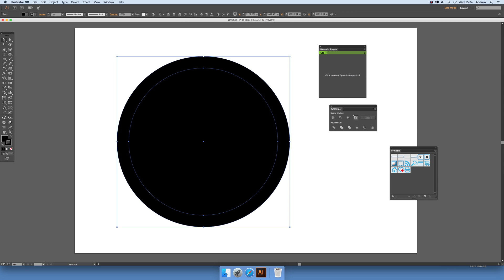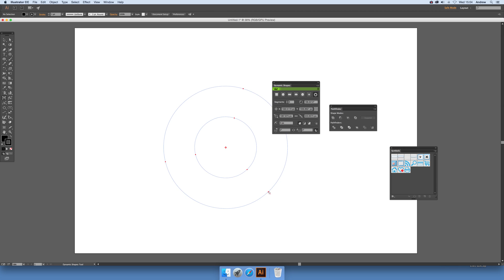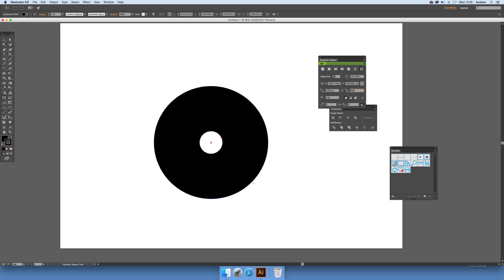How to create a donut in Illustrator tutorial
How to create a donut in Illustrator (Doughnut) CC 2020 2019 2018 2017 etc